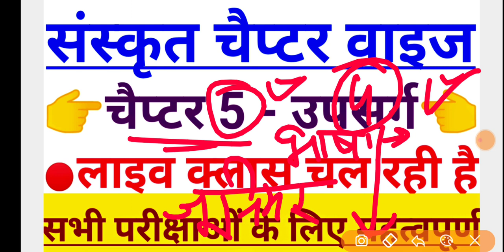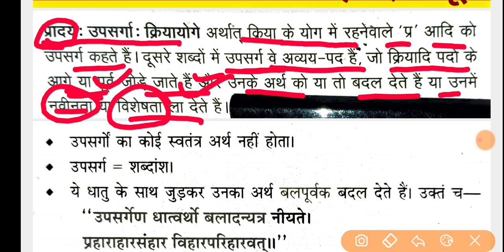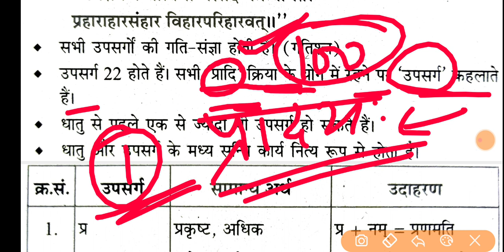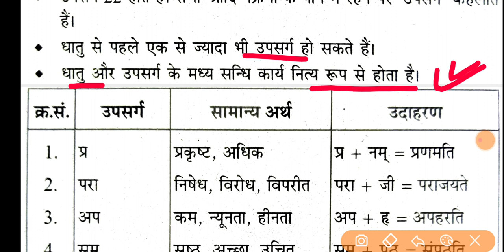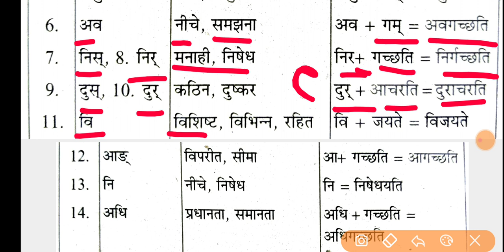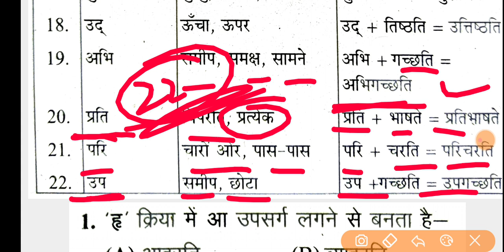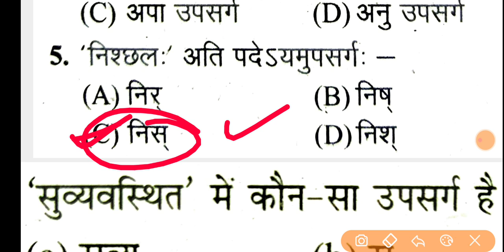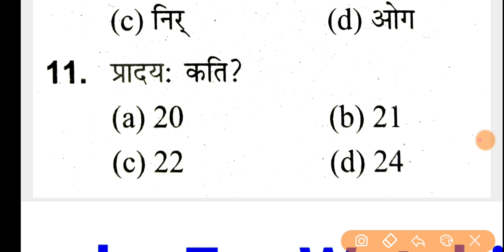👉Supertet 2021 | Sanskrit Class - 5 | उपसर्ग : संस्कृत उदाहरण | चैप्टर वाइज पूरी सटीक तैयारी 💯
Sanskrit Class 5 for Super tet 2021 | 50000+ भर्ती की पूरी तैयारी